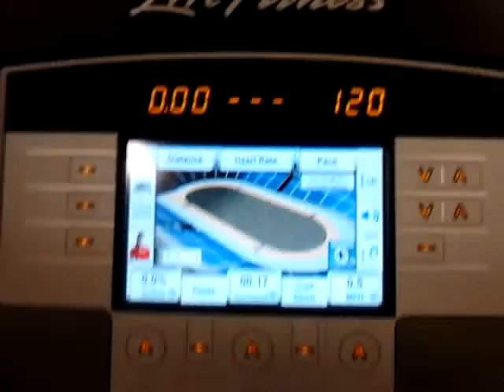Usher workout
Usher